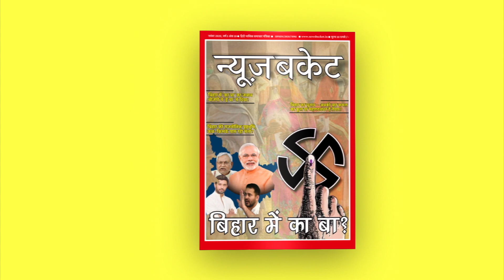BJP परिवारवाद की Party नहीं: Manoj Tiwari | Manoj Tiwari Statement On Rahul Gandhi | News Bucket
वाराणसी पहुंचे दिल्ली सांसद मनोज तिवारी ने यूपी और बिहार के विषय में बात करते हुए कहा कि यूपी और बिहार बड़े राज्य है। यहां 2 डिप्टी सीएम रखने का प्रावधान है। साथ ही कहा कि बिहार में महिला डिप्टी सीएम बनाकर महिला सशक्तिकरण का तोहफा दिया गया। बिहार में नितीश सरकार को बधाई देते हुए मनोज तिवारी ने कहा कि इस बार सुशील मोदी को डिप्टी सीएम नहीं बनाया गया क्योंकि बीजेपी परिवारवाद की पार्टी नहीं है बीजेपी में लोकतंत्र में है। Watch the complete Video For More Details!

Gadgets We Use:

Green Chroma